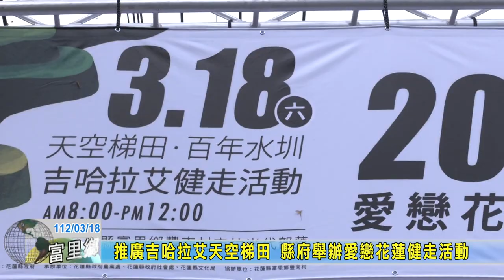20230318 03 推廣吉哈拉艾天空梯田 縣府舉辦愛戀花蓮健走活動